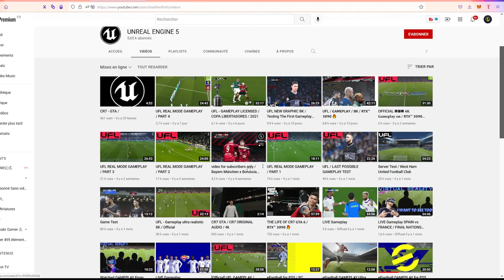UFL annonce enfin son GAMEPLAY !!!